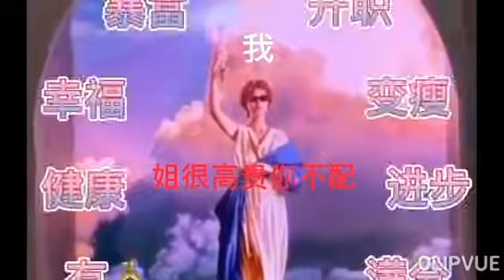I'm Busy Remix - 2NE1 | Tik Tok | Hot Trend Tik Tok Trung Quốc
🍀 Welcome to Tik Tok Hàn Quốc 🍀
- Kênh chỉ có Trai no bánh bèo 💋
- Tên bài hát là sở trường của mình 😅

😭 Nếu thấy hay thì để 1 like 1 đăng kí cho kênh mình nha 😍

- Edit : Youtube Tik Tok Hàn Quốc